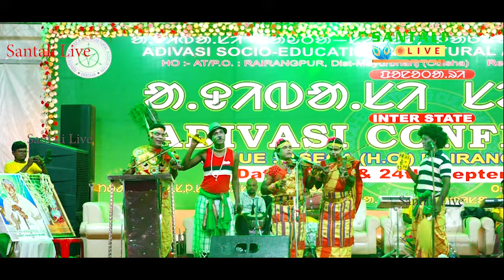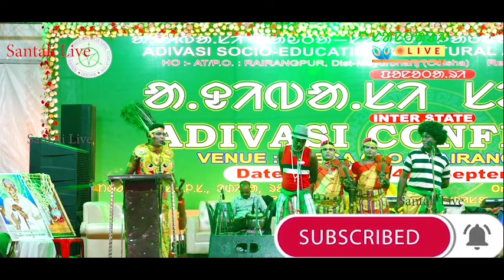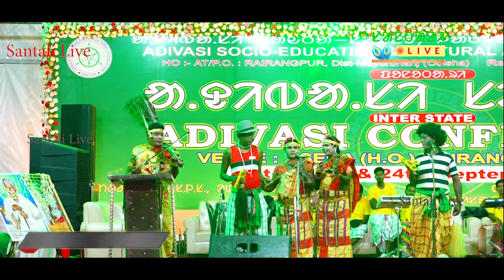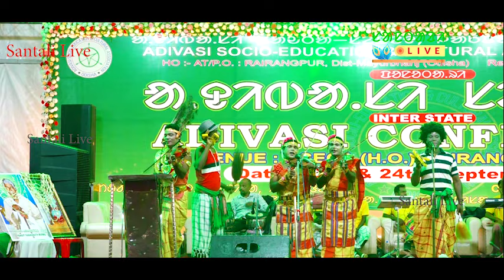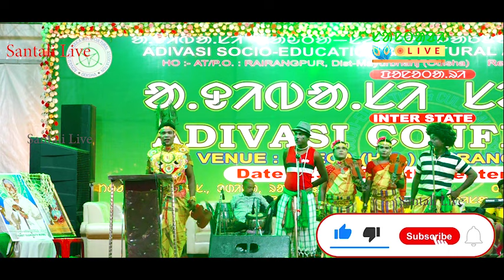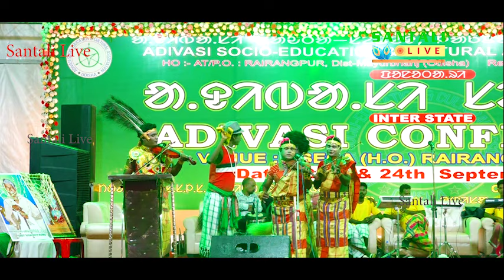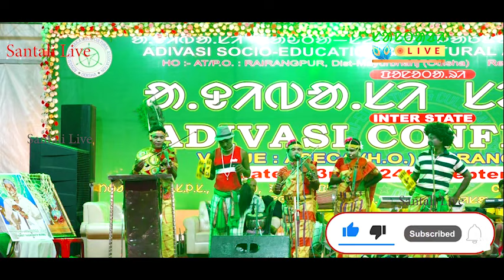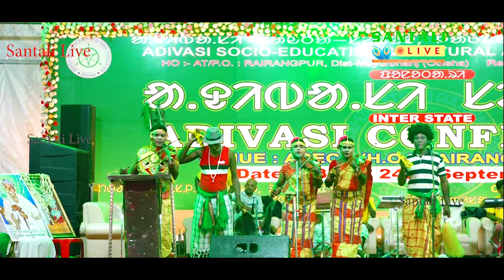ᱥᱟᱶᱛᱟ ᱥᱤ°ᱜ9ᱨᱟ.ᱭ||EP166||ASECA||ADIVASI CONFERENCE||RAIRANGPUR||ᱨᱩᱥᱤᱠᱟ||ᱥᱩᱱᱟ.ᱨᱟᱢ ᱵᱮᱥᱨᱟ|ᱥᱤ°ᱧ ᱥᱤ°ᱜ9ᱨᱟ.ᱭ